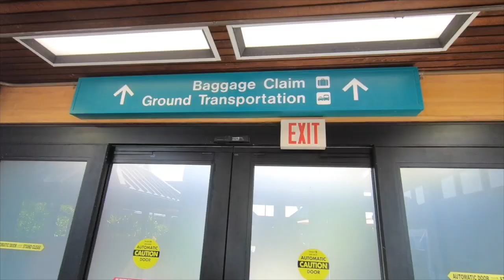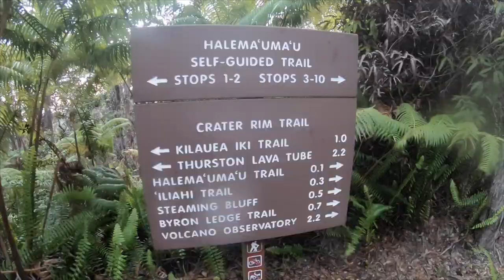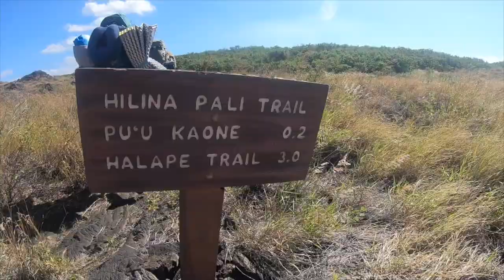THE BIG ISLAND | Backpacking Hawaii Volcanoes National Park!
10 day trip to Hawaii, here is a list of things that we did:
-Backpacked the Hawaii Volcanoes National Park
-went snorkeling and swam with wild dolphins!
-Visited the city of Kona and Hilo
-Camped on the beach
-Ate some good poke
-Hiked for a total of 30+ miles over the 6 days of backpacking